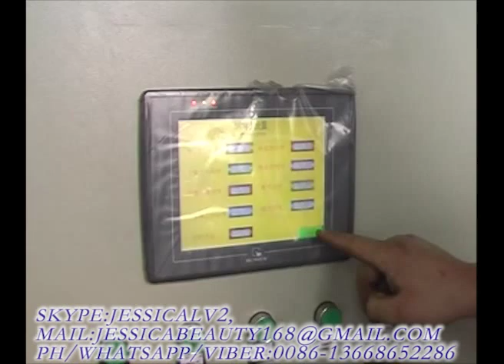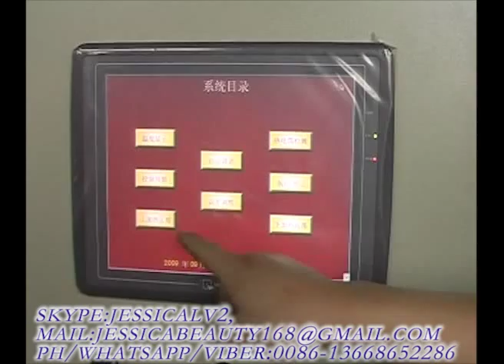jessica- PS foamed sheet extrusion line - whatsapp 0086 -13668652286